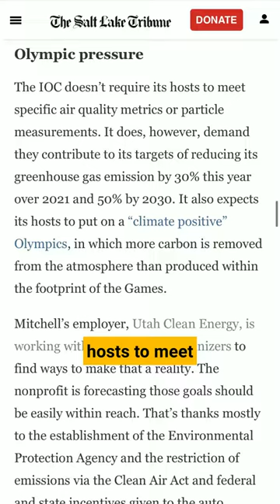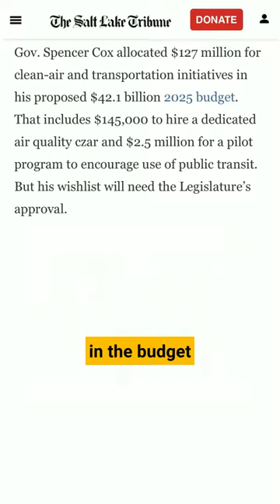Utah has 10 years to clean up its air before it likely hosts the 2034 Winter Olympics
Utah is on the cusp of bringing back the Winter Games. The International Olympic Committee is expected to officially name Utah the host this summer. That sets the timer at just one decade to clear the air, and yet the state’s leaders aren’t exactly leaping into action.